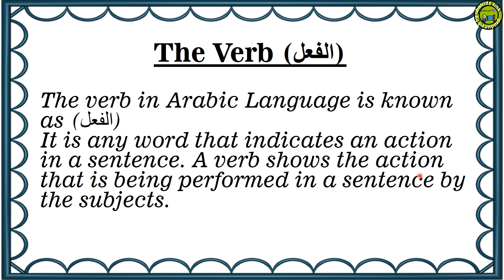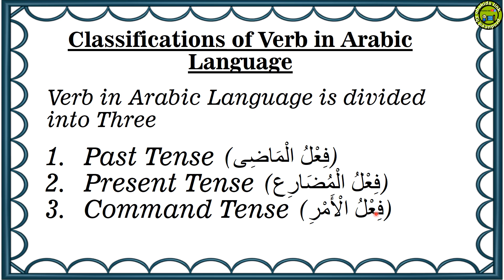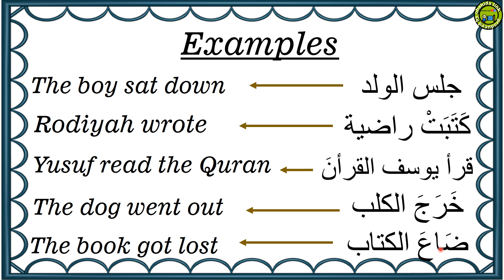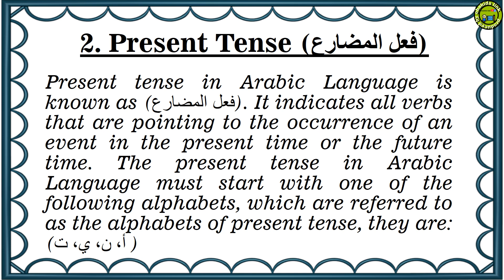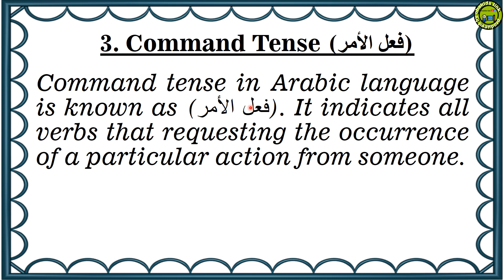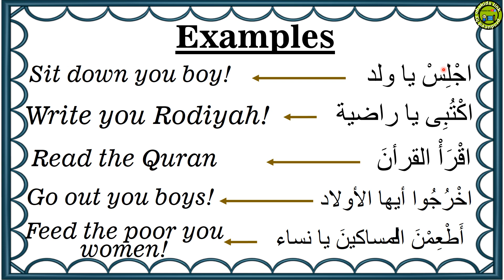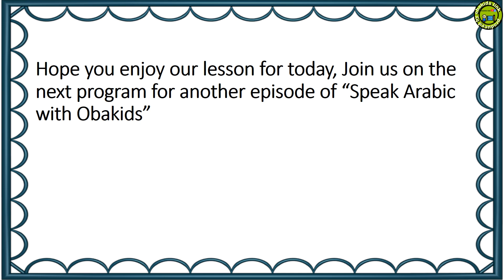TYPES OF VERBS IN ARABIC LANGUAGE | أقسام الفعل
This video best discusses Types of Verbs in the Arabic Language. Each type of verbs is explained with examples. The types of verbs in the Arabic Language are three. The Present, Past, and Command. Watch to know more of these types of verbs in the Arabic Language on Obakids link TV.